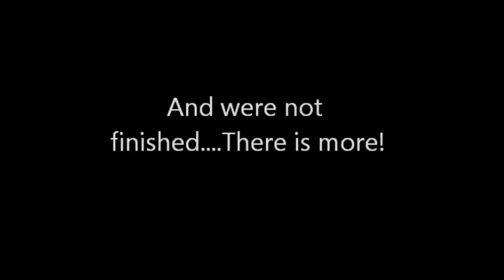WENSHOW - 25th Birthday Affair (Surprise)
+ THE G!NIUS EXPERIENCE
"Sometimes words may fall short to express the blessing I've shared for having you around in my journey of life." - WENSHOW

For this special occasion WENSHOW thanked and invited tons of relations to share this experience in one special kind of way.

On Tuesday, July 23, 2013 he started 20:05 till 1:25 at Curaçaosche Museum, he celebrated his 25th Anniversary with his closest friends, relations and family members. For this special occasion the dress code selected was casual white.

A roller-coaster experience as he barely shared everything with everyone who attended the celebration. The occasion was graced with laughter, lights, music and emotions.

Thanks to all who came and made this possible starting with Margil Party Rental, Mauricia Pictures, Help'r, Happy Peanuts, Hoben Aktivo i Positivo, ESO Photography, Niko Photography, Turkutin.com, Curaçaosche Museum, all who magically played an important role for making this day and unforgettable one.

"Dying is easy, Living is the thing.. make it an spectacular one in your own best high way.." - WENSHOW